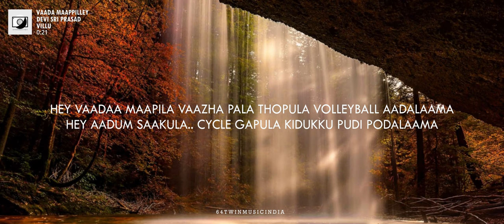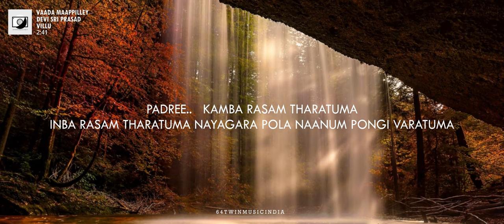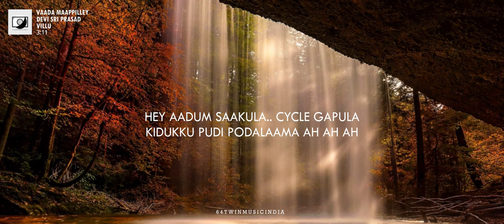Vaada Maappilley - Villu Tamil (Lyrical Video) | Devi Sri Prasad[📀 64T Release]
🎧Vaada Maappilley Tamil | Music by Devi Sri Prasad

📲 Download App: Coming Soon...

💿 Lyrics

Male : Bloody beggar

Female : Hey vaadaa maapila vaazha pala thopula
Volleyball aadalaama
Male : Hey aadum saakula.. cycle gapula
Kidukku pudi podalaama

Female : Mooku keela Male : Balle balle
Mutham kudu Male : Balle balle
Male : Kadichi putaa Male : Balle balle
Katha koodathae

Male : Munthaanayil Male : Balle balle
Moota kattu Male : Balle balle
Female : Mullu kuthum Male : Balle balle
Ratham varaathae..
Male : Epdi epdi Female : Apdi apdi

Volleyball aadalaama..come on come on
Kidukku pudi podalaama come on come on

Male : Dont angry me …Rascall

Female : Hey micro mini podata
Poona nada nadakata
Choli ke peechae nu sokka paadata

Male : Hey englipeesu venaa dee
Hindi sirupu venaa dee
Karakaatam aadikittae tamilil paden dee

Female : Vinnodum Male : Balle balle
Mugilodum Male : Balle balle
Vilayaadum Male : Balle balle
Vennilaavae..

Male : Padree..

Female : Kamba rasam tharatuma
Inba rasam tharatuma
Nayagara pola naanum pongi varatuma

Male : Hey sonnathellam santhosam
Solli thantha santhosam
Kaveriya neeyum vantha double santhosam

Female : Thai Porantha Male : Balle balle
Vali Porakum Male : Balle balle
Pongalukku Male : Balle balle
Parisam podu..

Volleyball aadalaama..ah ah ah
Kidukku pudi podalaama ah ah ah

Male : I will warn you…baduvaa

ஆண் : இரத்தம் தோய்ந்த பிச்சைக்காரன்

பெண் : ஏய் வாடா மாபிலா வாழ பாலா தோப்புல
வாலிபால் ஆடலாமா
ஆண் : ஏய் ஆடும் சாகுலா.. சைக்கிள் கப்புல
கிடுக்கு புடி போடலாமா

பெண் : மூக்கு கீழ ஆண் : பல்லே பலே
முத்தம் கூடு ஆண் : பலே பள்ளே
ஆண் : கடைச்சி புடா ஆண் : பலே பள்ளே
கதை கூடாதே

ஆண் : முந்தானையில் ஆண் : பலே பள்ளே
மூட்டா கட்டு ஆண் : பலே பள்ளே
பெண் : முள்ளு குத்தும் ஆண் : பலே பள்ளே
ரத்தம் வராதே..
ஆண் : எப்பிடி எப்டி பெண் : அப்டி அப்டி

வாலிபால் ஆடலாமா..வா வா
ஆண் : ஏய் ஆடும் சாகுலா.. சைக்கிள் காபுல
கிடுக்கு புடி போடலாமா வா வா

ஆண் : என்னைக் கோபப்படுத்தாதே... ராஸ்கல்

பெண் : ஏய் மைக்ரோ மினி போடடா போன
நட நடக்கடா
சோளி கே பீச்சே னு சொக்கா பாடடா

ஆண் : ஏ எங்லிபீசு வேணா டீ
இந்தி சிறுபு வேணா டீ
கரகாட்டம் ஆடிகிட்டே தமிழில் பாடேன் டீ

பெண் : விண்ணோடும் ஆண் : பலே பள்ளே
முகிலோடும் ஆண் : பலே பள்ளே
விளையாடும் ஆண் : பலே பள்ளே
வெண்ணிலாவே..

ஆண்: பத்ரீ..

பெண் : கம்ப ரசம் தரதுமா
இன்ப ரசம் தரதுமா
நாயகர் போல நானும் பொங்கி வரதுமா

ஆண் : ஏய் சொன்னதெல்லாம் சந்தோஷம்
சொல்லி தந்த சந்தோஷம்
காவேரியா நீயும் வந்தா இரட்டை சந்தோஷம்

பெண் : தாய் பொறந்த ஆண் : பலே பள்ளே
வலி பொறக்கும் ஆண் : பலே பள்ளே
பொங்கலுக்கு ஆண் : பலே பலே
பரிசம் போடு..

பெண் : ஏய் வாடா மாபிலா வாழா பாலா தோப்புல வாலிபால்
ஆடலாமா

ஆண் : நான் உன்னை எச்சரிக்கிறேன்... படுவா